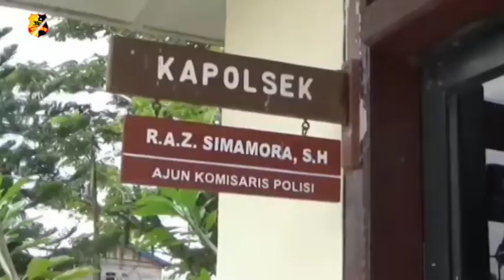POLISI TANGKAP SEORANG PENCURI YANG TEREKAM CCTV MINIMARKET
Seorang pemuda bernama Andi Syahputra Sihombing 27 tahun sebuah merekam oleh kamera cctv, saat sedang melakukan aksi pencurian di dalam minimarket di Jalan Yos Sudarso, Teluk Nibung, Kota Tanjung Balai. Andi melakukan aksinya dengan menggunakan sebuah tangga, untuk memanjat dan masuk melalui asbes toko minimarket.

Rina Handayani Lubis, seorang karyawan toko minimarket saat membuka toko melihat asbes sudah rusak, rokok lima slop berbagai jenis hilang, kosmetik dan uang tunai Rp 16.000 hilang di dalam laci.

Rina melaporan kejadian ini ke Polsek Teluk Nibung dan membawa bukti rekaman cctv toko minimarket, kerugian  hampir sekitar Rp 4 juta lebih. Barang bukti yang diamankan yaitu 7 bungkus rokok, uang tunai Rp16.000 dan sebuah tangga kayu.

Melaporkan